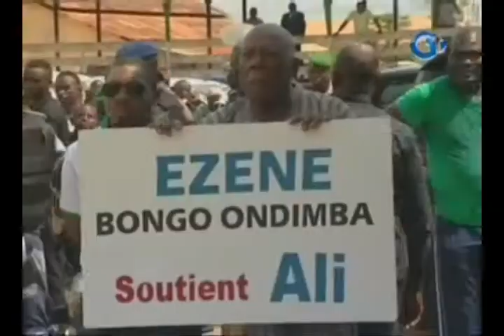Tournée Républicaine : Arrivée du chef de l’Etat dans le département du Haut Ntem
Tournée Républicaine -Arrivee du chef de l’Etat dans le département du Haut Ntem